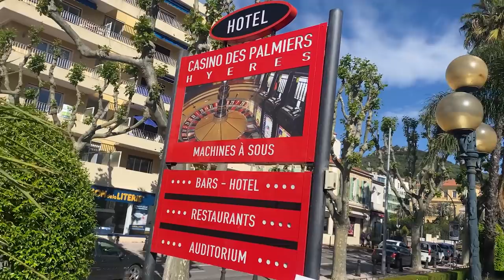MAKING WATER FOR THE FIRST TIME | EP 281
Our last step in making sure that the boat is ready for cruising is testing our reverse osmosis watermaker.  Our liveaboard family home "Friendship", is a Broadblue 38 catamaran.

🐪 TRAVEL WITH US TO MOROCCO
October 2021- 7 spots left

1. Find my clarity - Nivicious

1. Express VPN: (The way we get a secure internet connection & watch Hulu anywhere around the world) - You get the first month free to try it out)
2. Outschool: On of the best resources for our homeschooling needs and our kids growing curiosity.
3. Traveling Mailbox: Our trusted virtual mailbox for full-time travel.